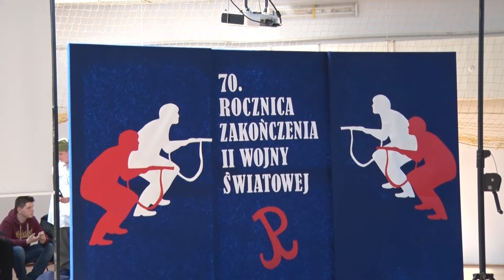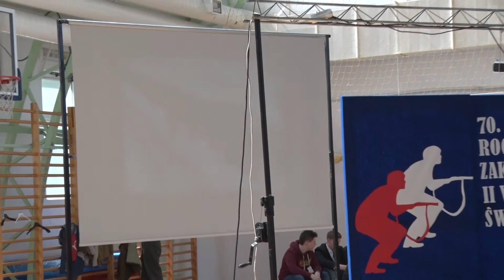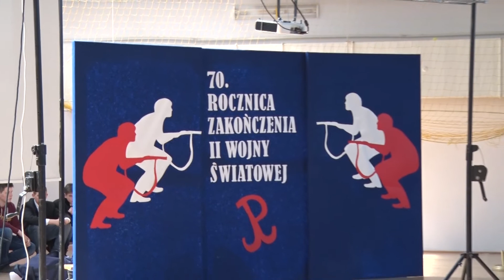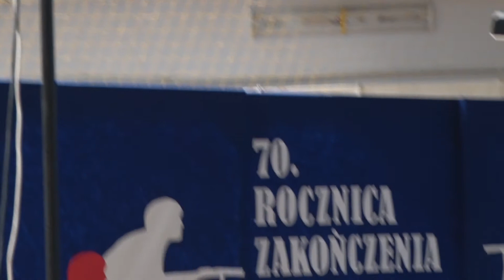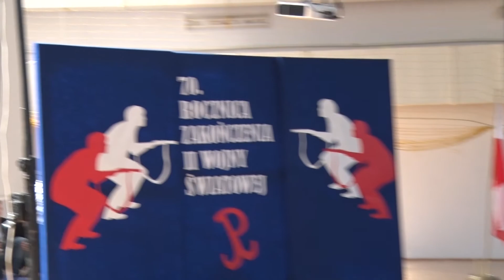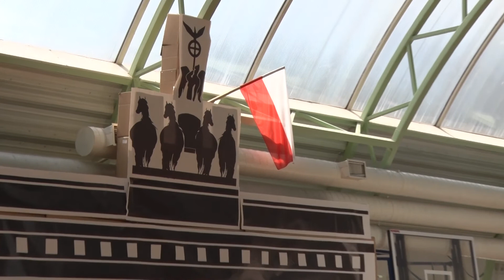Montaż słowno-muzyczny w wykonaniu młodzieży szkół GiM Wyszogród